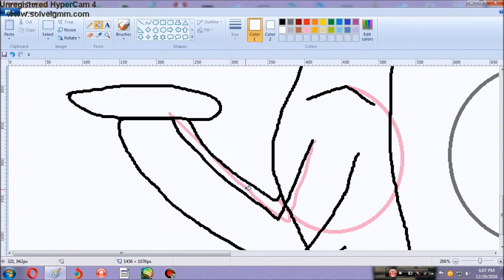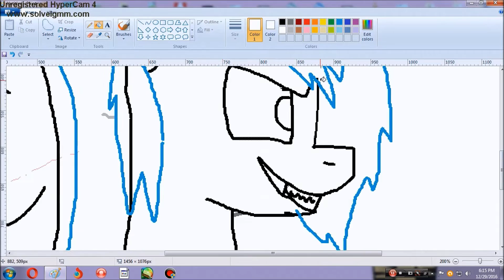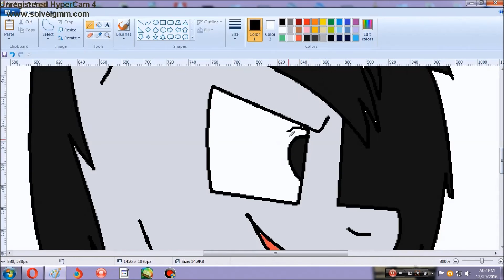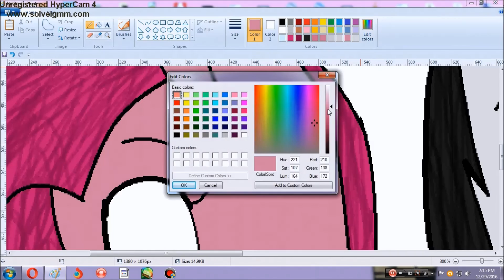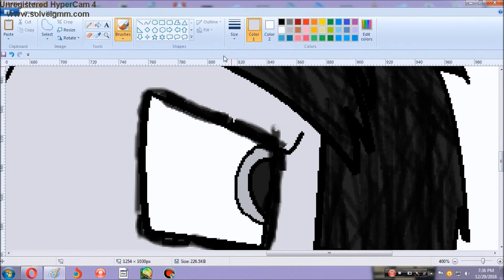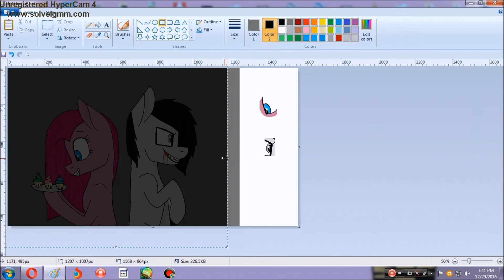jeff and pinkamena~(MLP speedpaint)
some people said that pinkamena is also a creeypasta its because she turn evrypony into a cupcakes, and of course jeff is a creepypasta. if jeff is a pony, him and  pinkamena are kinda cute together and they are both killers

            awoken~wooden toaster